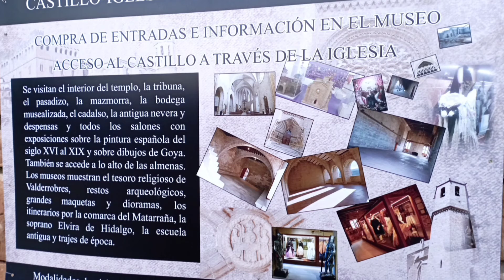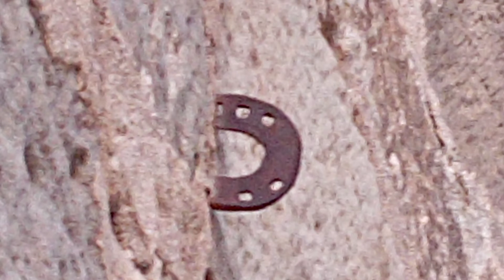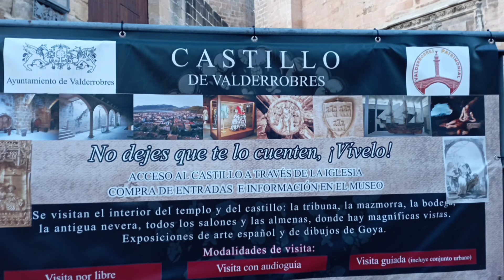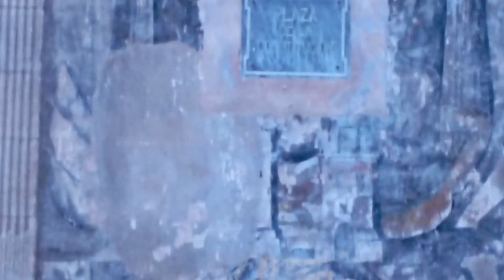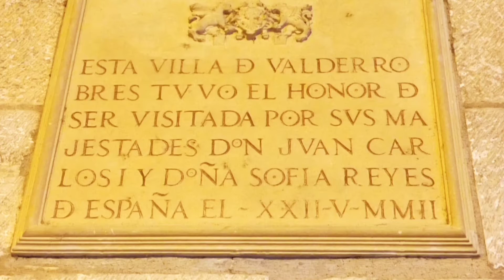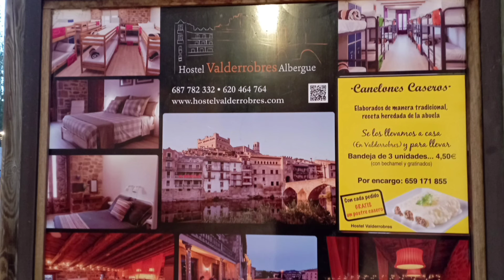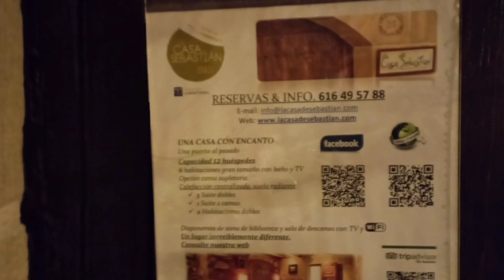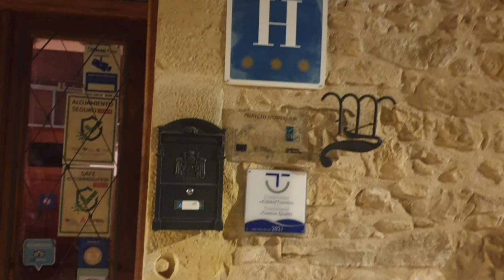VALDERROBLES GDY TYNK I FARBA ODPADA ODKRYWA TAJEMNICE I PIEKNO Z PRZESZLOSCI.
Created by InShot doskonale obserwujemy nakladanie tynku i malowanie farba elewacji kolorem niebieskim,zabezpieczalo to podobno podczas epidemii,gdy tynki i farba odpada ,widac jak zbudowano te budynki i czesto ukryte symbole i znaki,przebudowe i dobudowe scian. ilez tynkow ilez zamalowanych scian na budynkach w roznych rejonach swiata kryje origen i przeslanie z przeszlosci. hmmmm